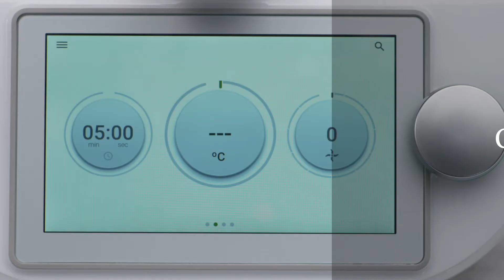Calentar con TM6 - Thermomix Uruguay - Robot de Cocina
La función de calentar de Thermomix ofrece un control sin precedentes sobre la temperatura, dejando que los chefs cocinen con precisión y dando a los principiantes la confianza para asumir cualquier tarea en la cocina. Sensores integrados dentro del vaso regulan la temperatura al calor exacto que desea.

Con la función Calentar, se pueden calentar los alimentos a temperaturas precisas entre 37 y 120 °C con un control cuidadoso mediante el selector de temperatura y la información presentada en la pantalla táctil.

A diferencia de cocinar en una sartén, la función de calefacción precisa significa que no hay grado de estimación, lo que hace que sea mucho más fácil de preparar recetas delicadas como flanes o el templado de chocolate. Del mismo modo, el exceso de leche hirviendo nunca podrá suceder porque finaliza de establecer el calor a 90 ° C.